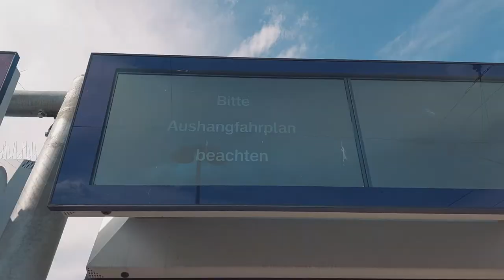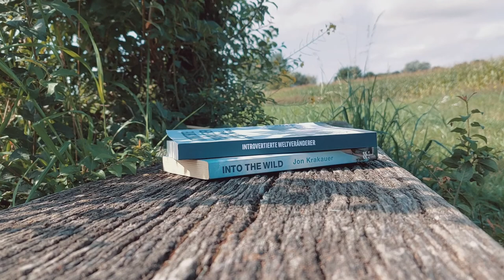Lieber allein sein: Ist das gefährlich oder eine Stärke?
Jeder will von Zeit zu Zeit einfach mal in Ruhe gelassen werden. Doch nicht jeder kann Zeit alleine auch wirklich genießen. Um diese Superkraft werden die Introvertierten und Ambivertierten oft beneidet.

Doch ist es normal, wenn man lieber alleine ist? Ja und Nein. Der Anteil der Introvertierten in der Gesellschaft kann nur geschätzt werden. Einige sprechen von 20 Prozent, viele eher von 30 Prozent und wieder andere wählen eine Zählweise (z.B. werden ambivertierte Menschen mitgezählt), die sogar auf 50 Prozent kommt.

Das ist keine schlechte Sache. Gesellschaften werden durch unterschiedliche Charaktertypen beflügelt. Dazu gehören auch die Stillen, die die Zeit für sich suchen. Daher ist die Frage nach der Normalität eigentlich Unsinn. Außerdem gibt es auch genug introvertierte Menschen, die eigentlich viel Zeit mit anderen verbringen, also gar nicht so dringend allein sein wollen. Es ist - wie immer - kompliziert.

Lieber allein sein, ist nicht das Ende der Welt. Es ist auch nichts, wofür dich andere fertig machen sollten. Finde heraus, woher das kommt, und dann lerne, damit umzugehen.

PS: Alle YouTube-Videos werden von meinen wundervollen Patrons unterstützt, ohne die ich den Kanal vielleicht nie gestartet hätte